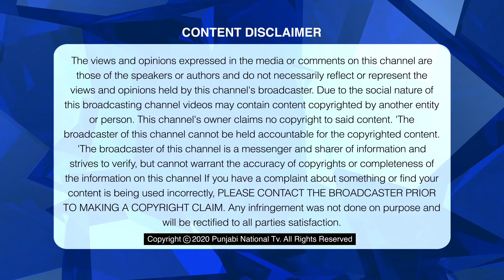#46 | Edmonton Diary with Gurinder Singh Heer | Punjabi National